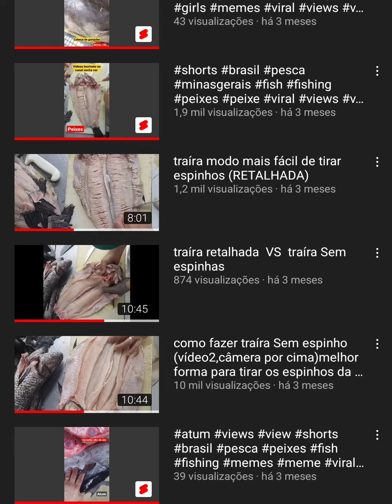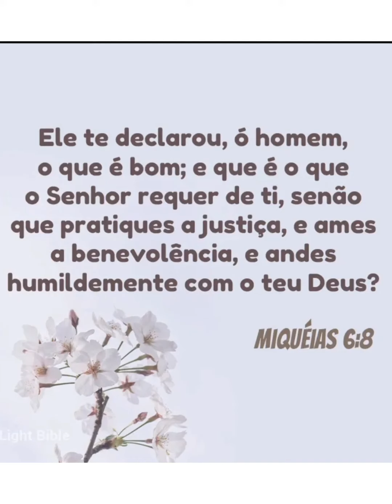Tudo que fizer faça seu melhor!Graças a Deus!Obrigado Senhor Jesus Cristo!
Creio em Deus antes de todas as coisas,Amo a Deus acima de tudo,e Deus sempre a frente de tudo! A voce que lê  essa mensagem, Deus abençoe a você ea sua família poderosamente de uma forma inimaginável para você! Amém!